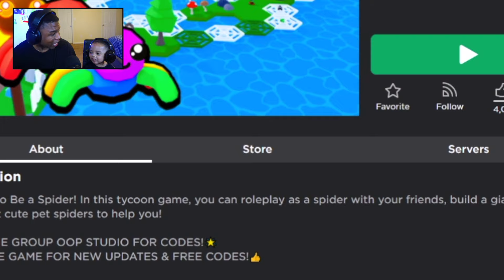ROBLOX SPIDER !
WE ARE BACK!! Roblox Spider! | Father and Son Gaming - Enjoy! 🎮